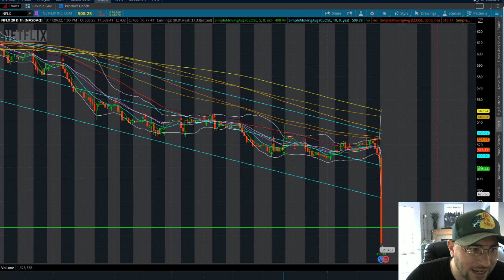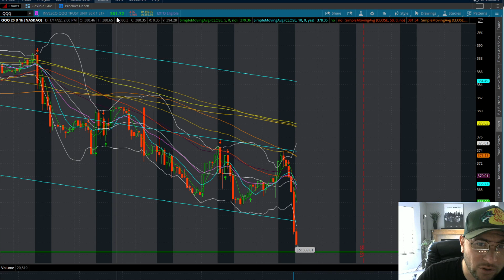$NFLX EARNINGS NETFLIX STOCK DESTROYED NASDAQ FREE FALL